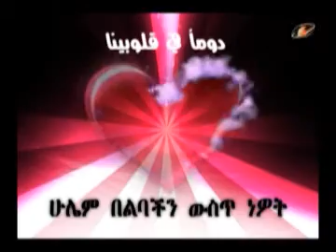Tegbarawi silitane part 4